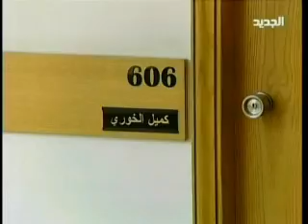النواب الخاسرون يغادرون مكاتب مجلس النواب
Beirut Observer
النواب الخاسرين يغادرون مكاتب مجلس النواب
٢٠ حزيران ٢٠٠٩